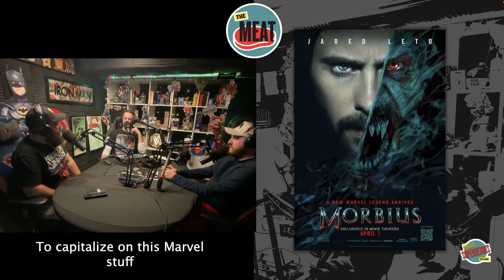Morbius 2022 Review Scotty Scoop - Mostly Superheroes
Mostly Superheroes
©️Carrogan Ventures 2022